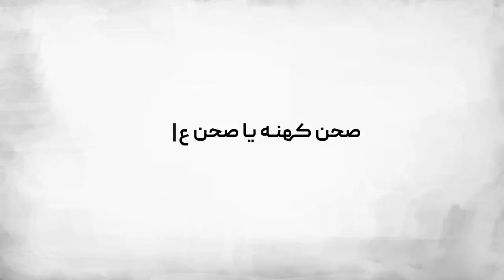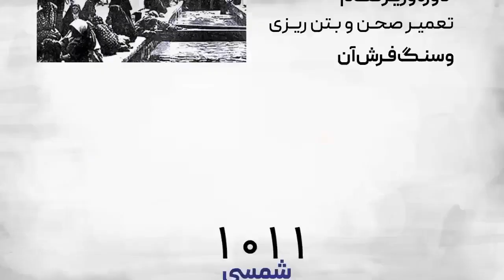Sahne Enghelab / تاریخچه صحن انقلاب حرم امام رضا علیه السلام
صحن عتیق یا همان صحن انقلاب اسلامی یکی از صحن های قدیمی حرم مطهر رضوی است که به دلیل معماری خاص و قرا گیری«سقاخانه» و «پنجره فولاد» مورد توجه ویژه زائران است.
The history of building the enghelab courtyard in Holy Shrine of Imam Reza